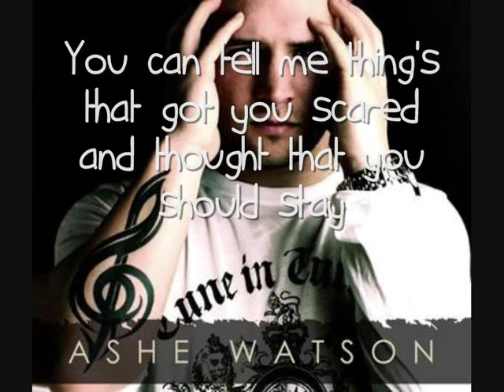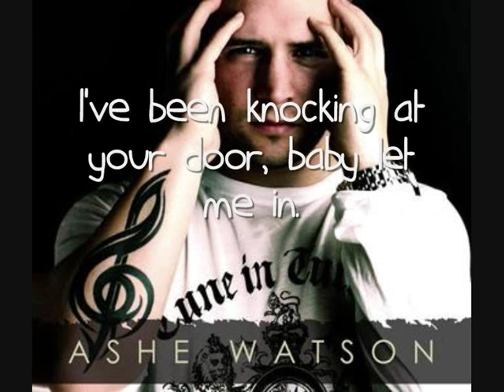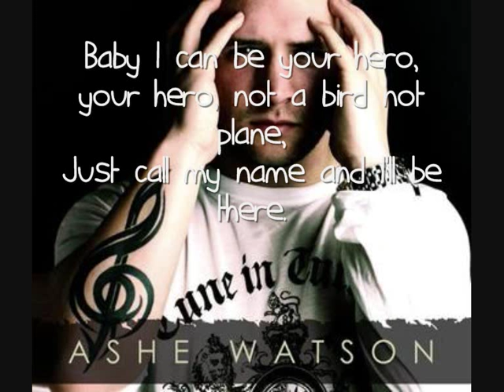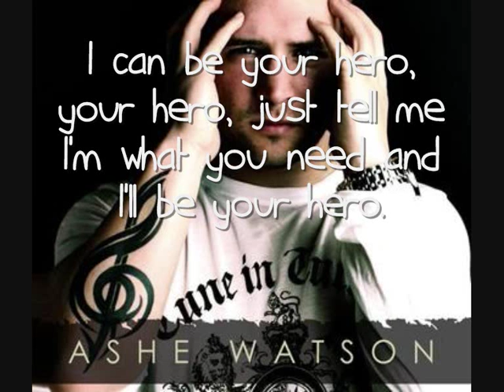Ashe Watson - Hero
Lyrics included in the film clip